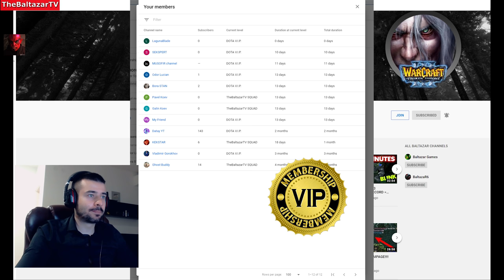DOTA TAUREN CHIEFTAIN SUPER GAME (RADU PARA STYLE)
Monitor 2: Dell U2412M

CPU : INTEL Core i7-8700K 3.70GHz
RAM : Kingstone 16GB DDR4/2400MHz
GPU: Gigabyte GTX 1080 Ti Gaming OC 11 GB Black
Motherboard: Asus PRIME Z370-P
HDD : 3TB
SSD : 250GB

Power : EVGA 1000W
PC Case: Fractal Arce

Keyboard: Corsair K70
Mouse: SteelSeries Rival 600
Mouse Pad: Corsair MM800 Polaris RGB
Since ancient times it has been prophesized by the Tauren elders that a Chieftain will come, strong as the mightiest warriors and wise as the eldest shamans. After many years of wandering the sacred lands, seeking wisdom from his forefathers, Cairne Bloodhoof has proven himself as the long awaited hero. Cairne carries with him the spirit of his mightiest ancestor, and now the ground shakes with the combined strength of the Chieftain and his guardian spirit. No physical nor magical barrier can reduce the power of his enchanted halberd, the weapon used by his guardian in ancient times. Such is the power of this axe that it can split the very earth itself. Seeking revenge for the ravaging of his homeland, Cairne will soon bring his wrath upon the Scourge.